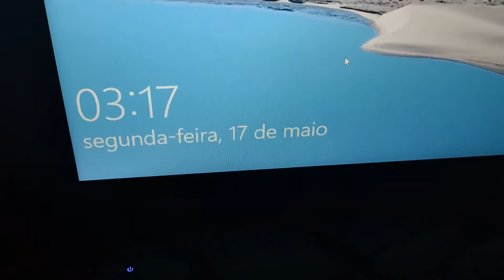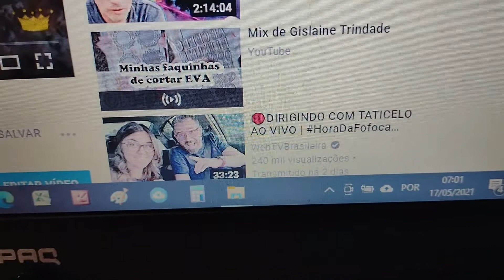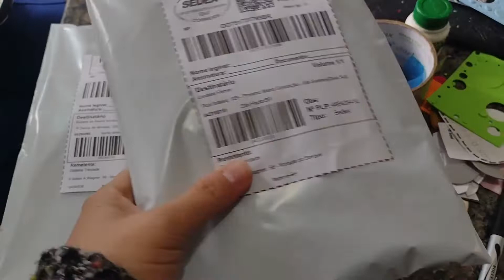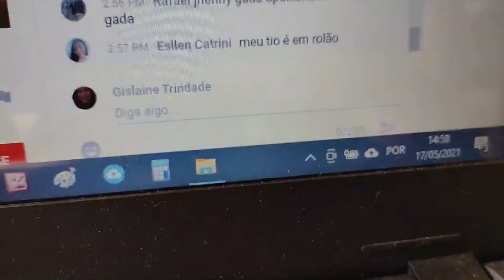TRABALHANDO NA MADRUGADA// CHATIADA, NÃO CONSEGUI ENVIAR A ENCOMENDA! GISLAINE TRINDADE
Agora estou com loja nova!!